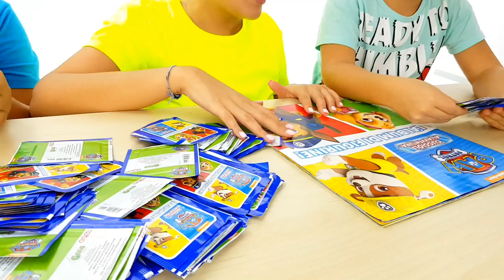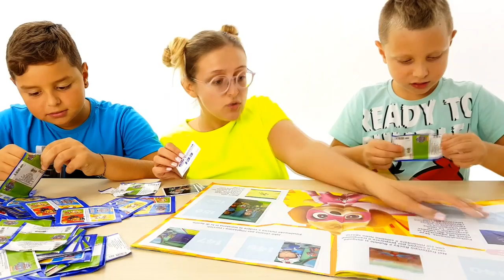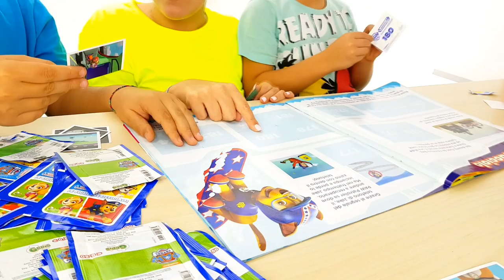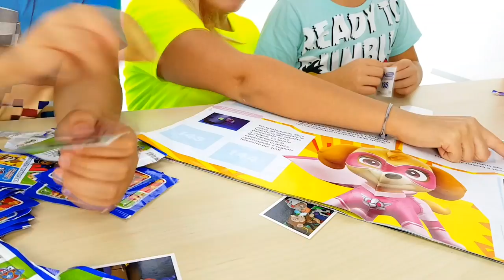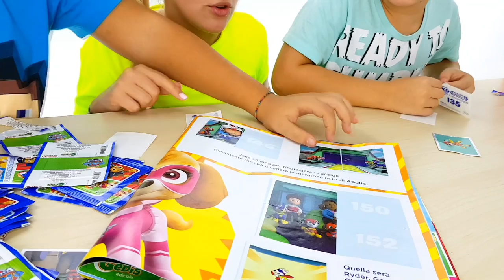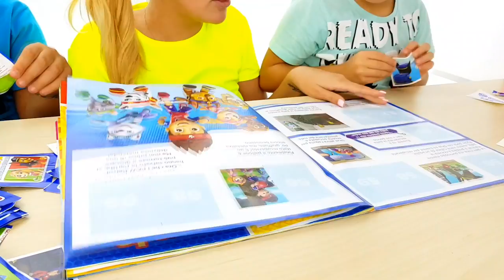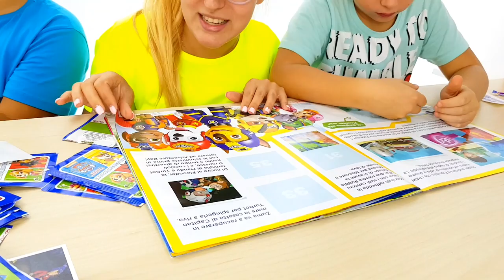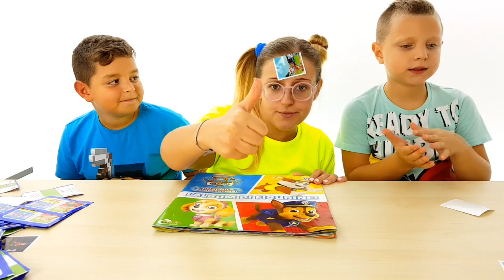PAW PATROL - Cuccioli all'avventura! Album di figurine insieme con Simone e Pietro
Collezione di figurine Gedis Edicola dedicata alla omonima serie tv Paw Patrol. Nell'album troviamo diversi episodi della serie da completare con le figurine. Ci sono poi numerosi giochi
Novita video con simoneepietro , aperturagiocattoli e

Per altri video seguite aperturagiochi e giochiperbambini con nuovi episodi.